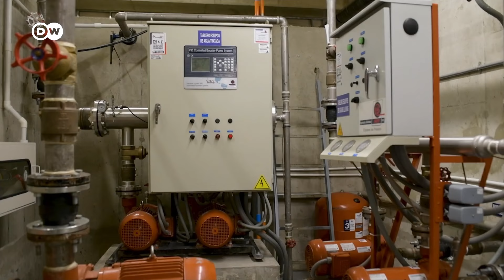Se agrava la crisis financiera en Boeing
El fabricante estadounidense registra pérdidas de USD 6.200 millones y el sindicato extiende una huelga de más de cinco semanas. Los trabajadores piden un aumento salarial del 40 % y el restablecimiento del plan de pensiones tradicional, suprimido hace diez años.